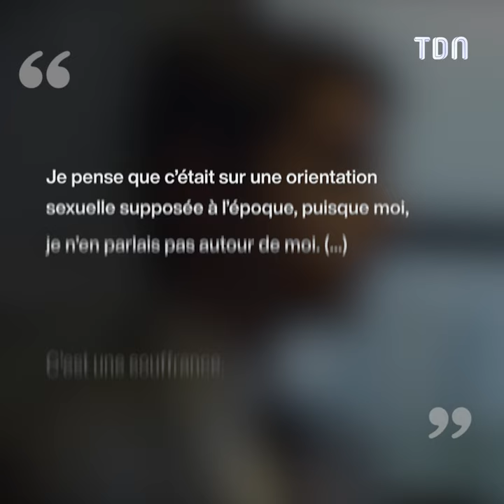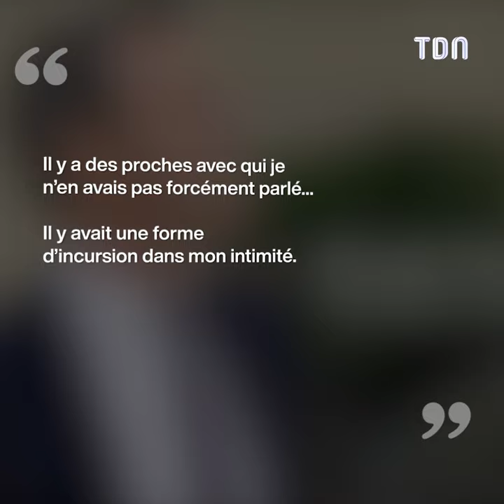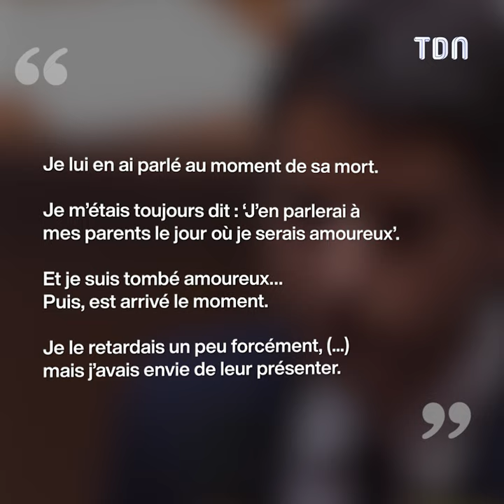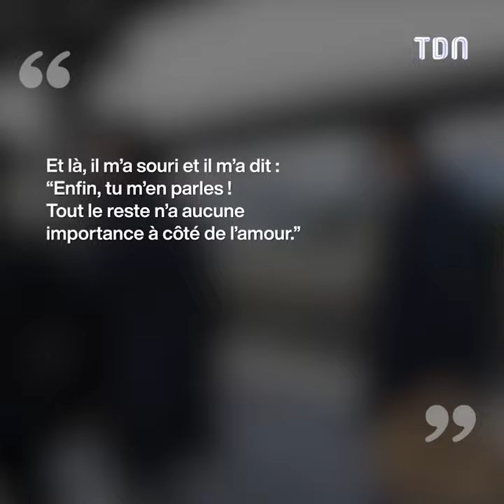Gabriel Attal : ce jour où il a révélé son homosexualité à son père mourant